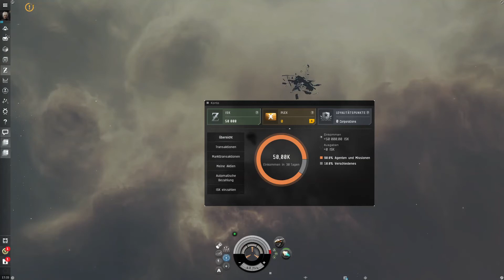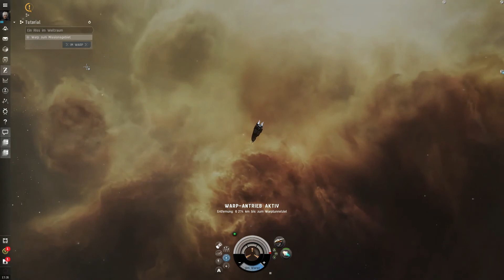EVE Online Gameplay